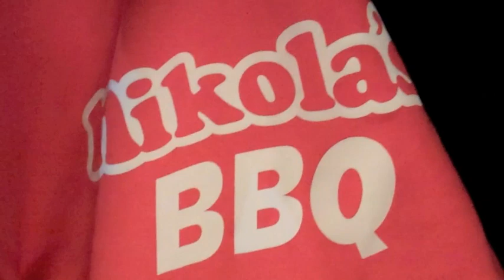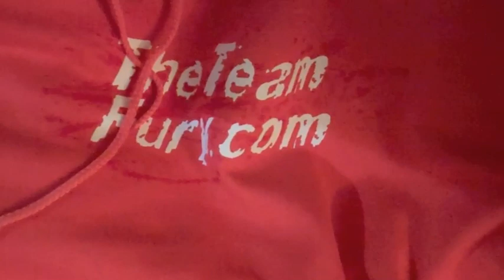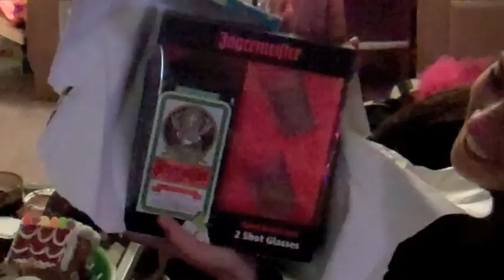Myles "Fury" Jury - UFC 155 Christmas Fight Week - Day 1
Day 1 of Christmas Fight Week for UFC 155, My fight vs Michael Johnson